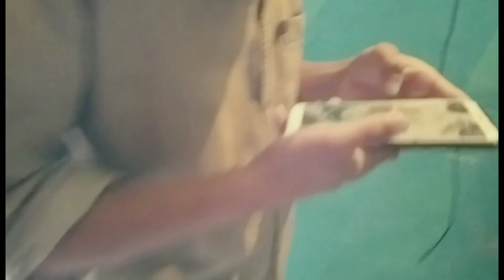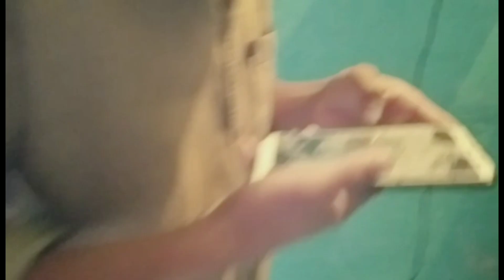अब नए अंदाज और नए तरीके और continue vlog आएंगे pahadi lifestyle vlog उत्तराखंड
vipin

Hello Friends My Name Is vipin Gusain
From teheri garhwal uttrakhand india Main Ek Full Time YouTuber Hun Jo Apko Village Lifestyle Mountains Vlogs uttrakhand and pahad place Me Vlogs Laata Hun To Support Krna Na Bhule

7)Uttarakhandi lifestyle vlog.                  गढ़वाली
12)gadwali funny videos।                        कुमाऊनी

Thanks 4 Watching = vipin Gusain vlogs

Jai Mahadev 🔥